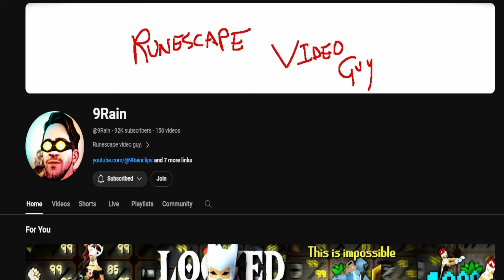The Warden - Ben Bosses for Bonds Episode 4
Join Ben as he fulfills a long term goal against a giant Anima Guardian.

Want to be the first to know about updates for my videos and get sneak peaks for upcoming content?

Newbie Melody - Runescape 3 OST